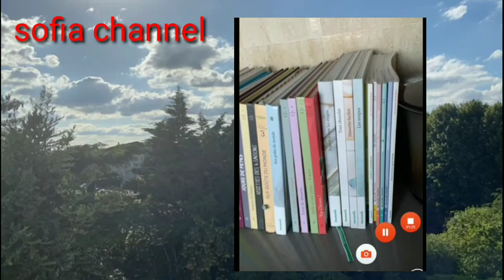اجواء مختلفة ومميزة فالعيد🥰 لحظات روعة